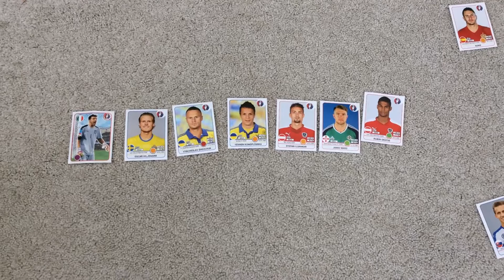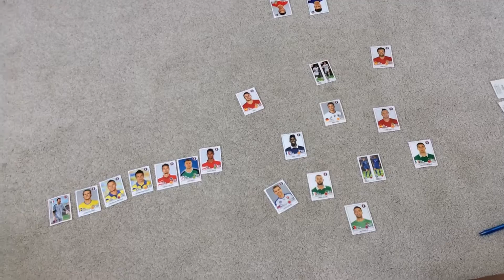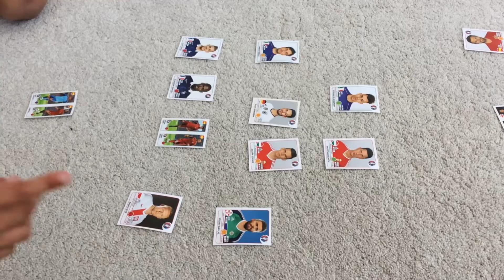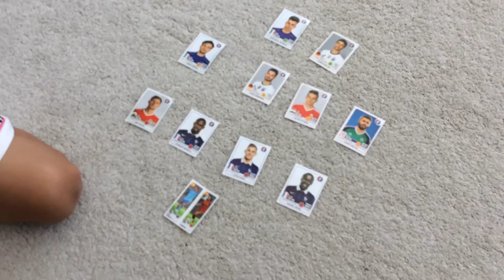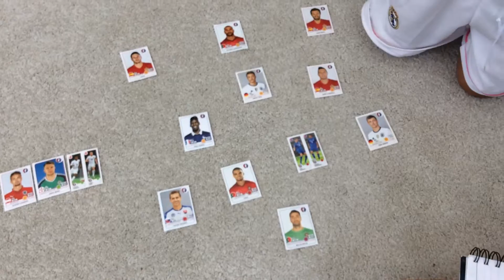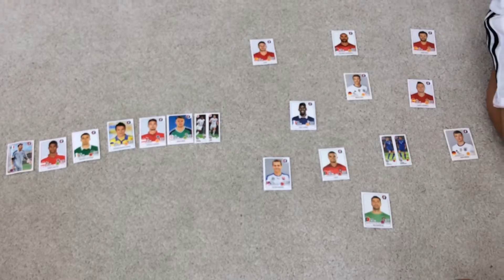Euro 2016 Sticker Challenge Who Will Win !!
HarleyRM goes old school and challenges the Camster to a  Euro 2016 Sticker Challenge.. Who will get the best Team !!